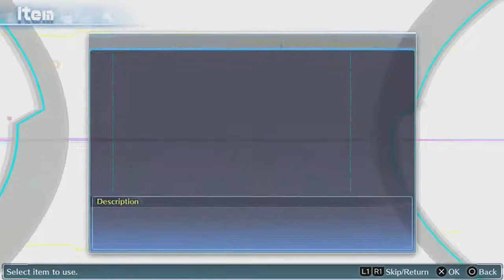Let's Play Digimon Story: Cyber Sleuth | Part 8 - Arata, Ryota, and Sakura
~ Developer: Media.Vision
~ Publisher: Bandai Namco Entertainment
~ Directors: Tetsuya Okubo, Syuhei Oka
~ Producer: Kazumasa Habu
~ Designer: Hideaki Kikuchi
~ Programmer: Masanori Kodo
~ Artists: Suzuhito Yasuda, Kenji Watanabe
~ Composer: Masafumi Takada
~ Series: Digimon
~ Platforms: PlayStation Vita, PlayStation 4
~ Release
PlayStation Vita
JP: March 12, 2015
NA: February 2, 2016
EU: February 5, 2016[2]
PlayStation 4
EU: February 5, 2016
JP: December 21, 2017
~ Genre: Role-playing
~ Modes: Single-player, multiplay

"Digimon" "Digimon Story" "Digimon Story Cyber Sleuth" "Cyber Sleuth" "Let's Play" "Walkthrough" "Playthrough" "Gameplay" "RikaRieGaming" "PS4" "Female" "Female Walkthrough" "Ami"